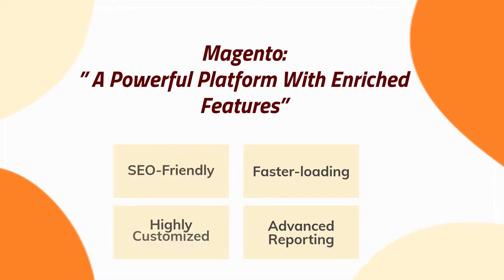Top Magento Development Companies For eCommerce Success| Top Magento Developers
to read More in Detail

LOOKING TO HIRE BestMagentoDevelopers? Relax! Go through these listed companies to find the best fit?

Here in this video, we’ve depicted some TOP COMPANIES for Magento development.

With these parameters, you’ll choose MagentoEcommerceDevelopmentCompany for successful ecommerce business.

a) Years of Experience:  Choose a brand with enriched  eCommerce experience.

b) Hourly Price: Cost-efficient service help improve ROI

c) Projects:  Look for successful projects for authentication & market reputation

d) Clutch Ratings: Rating from a (review & rating platform) helps make an informed decision

1) Digital Silk:  A team of experts with a result-oriented approach in Magento development. To drive higher conversions & brand engagement & measurable success, this is a right fit.

2) ValueCoders: A proven Magento development service with 1200+ Magento-based eCommerce solutions. Here you’ll find expertise (4+years of exp.) to get tailor-made eCommerce solutions.

3) PixelCrayons: Another excellent Magento development service provider with successful ecommerce projects. Having transformed 100+ businesses in 38+ countries makes them the right business partner.

4) Antalogic: Having completed 105 successful clients, they have retained 87 % of clients. With high-performing Magento developers, they have built 100% scalable websites.

5)  Kanda Software: A leading company with 25+ years of experience in software development service. An ideal choice if you’re looking for Agile Magento services to accelerate digital marketing.

My suggestions do not end here. After all, it is about your HIGH-STAKE BUSINESS. You should also go through the case studies, portfolio, awards & accolades, certifications for making an impeccable decision.

I’ll suggest names like Pixel Crayons, ValueCoders & Antalogic as bestMagentodevelopers.

SO THRILLED TO FIND EXCLUSIVE MAGENTO DEVELOPMENT? Be it a Magento Ecommerce site or A multi-layer eCommerce storefront, VALUECODERS IS THE RIGHT CHOICE!

WE ARE THE RIGHT FIT! Our Magento Developers Have 5+ years of Dedicated Experience.

Experienced Magento Developers| Lean Processes, Agile solutions | No Freelancers, 100% Own Staff| Non-Disclosure Agreement

I hope this video is the right fit for your Magento development companies.